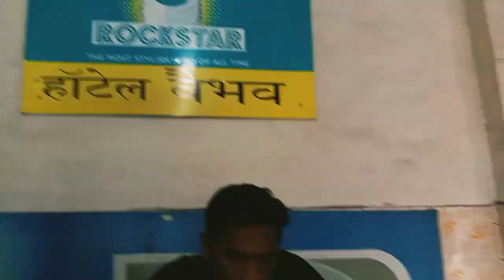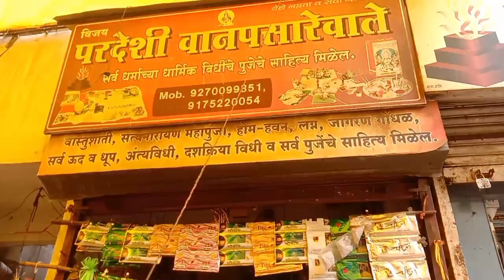मी फार लकी आहे/ महापूजेची पुर्व तयारी